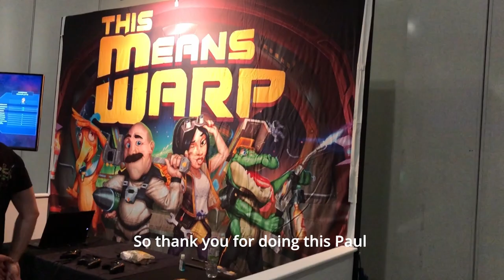EGX 2021 This Means Warp Interview w/ Outlier Games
For the first of my (very belated) EGX 2021 Interviews we speak with Outlier Studio about their upcoming game This Means Warp

Will note that various things have happened between the interview and this release hence the delay.